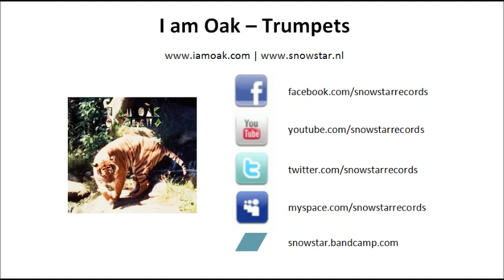I Am Oak - Trumpets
I am Oak - On Claws
06. Trumpets